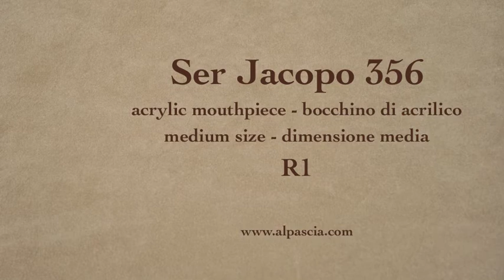pipa Ser Jacopo 356 - smoking pipe